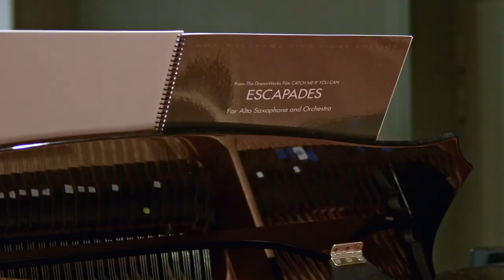Catch the Bass - trailer